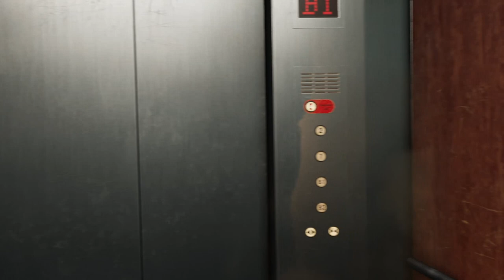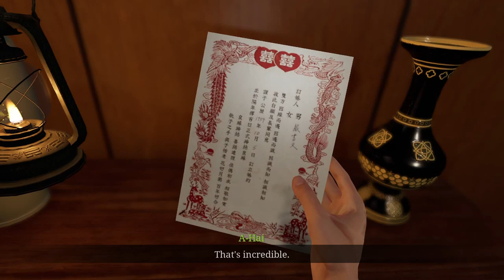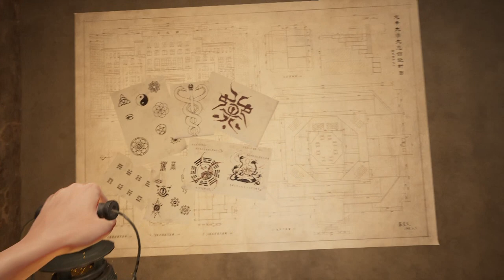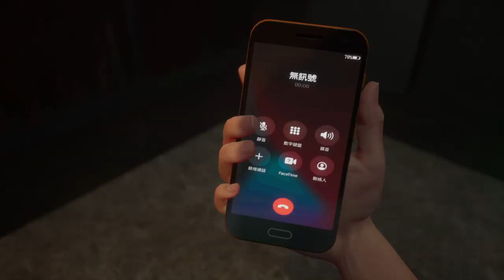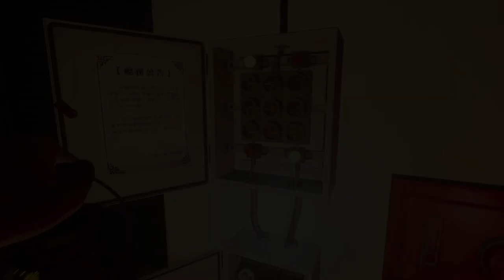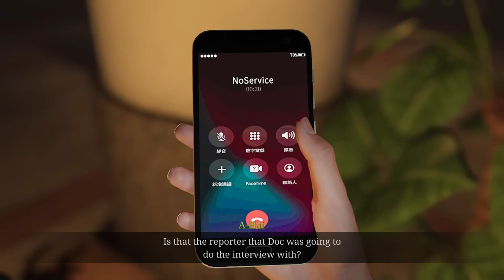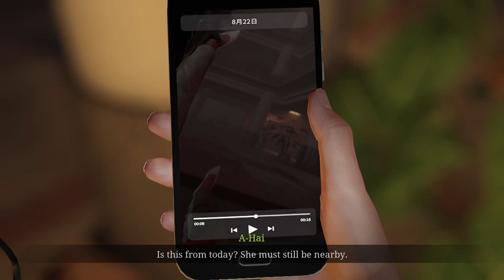This Taiwanese Horror Game BROKE ME | The Bridge Curse 2: Extrication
A lady with a broken neck wants to break mine too.

Game: The Bridge Curse 2: Extrication

Set within the haunting halls of Wen Hua University, renowned for its eerie ghost tales across Taiwan, the university's film club hatches a plan to recruit new members. A daring group of students orchestrates the 'Carnival of Horror ' within the infamously haunted 'Da Ren' building. Intent on resurrecting a decades-old campus mystery for their planned viral horror film, they plunge into the depths of the night to shoot. Yet, as their cameras roll amidst the shadows, the line between fiction and reality blurs, and inexplicable events begin to unfold…

This Taiwanese Horror Game plays like a movie.